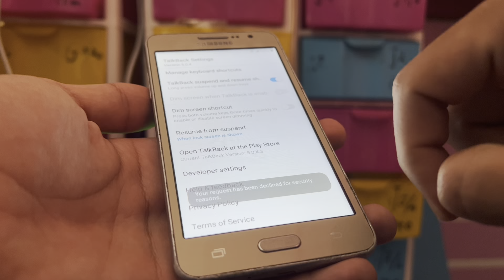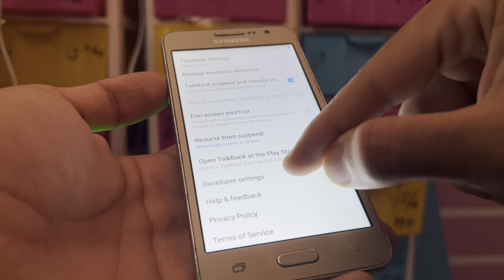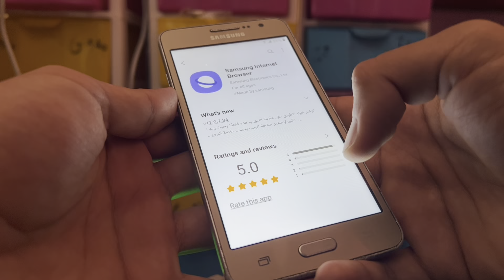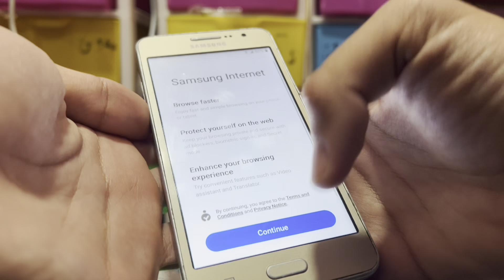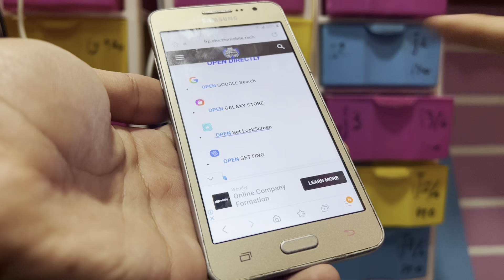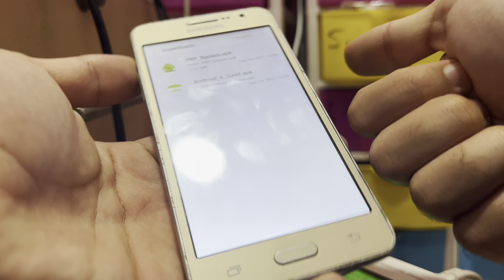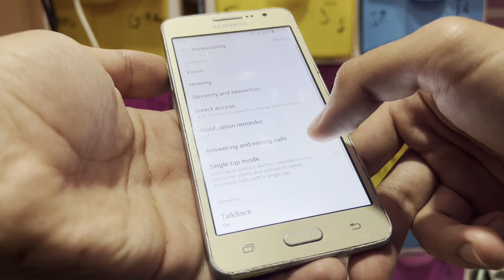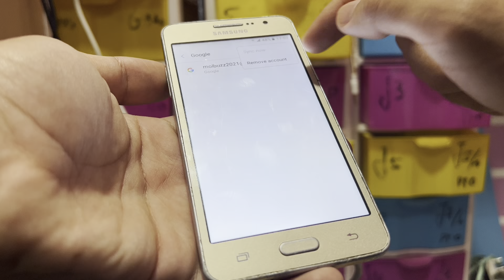Samsung J2 Prime (G532G) FRP Bypass Without PC 2025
J2 prime frp bypass 2025 | Samsung g532g frp bypass | G532G FRP Bypass | Samsung frp bypass